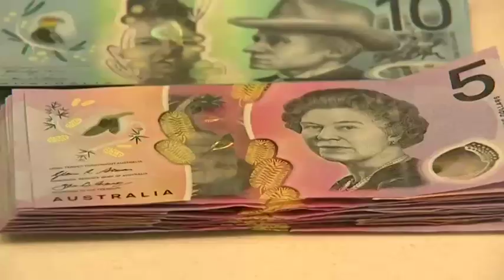Former ACTU secretary urges cut to top tax rate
Former ACTU secretary Bill Kelty is encouraging the government and Labor to consider further tax cuts, saying the Coalition’s tax reform package doesn’t go far enough in cutting marginal tax rates.